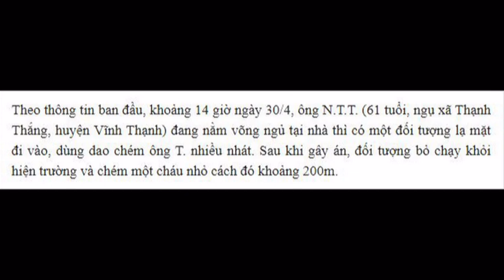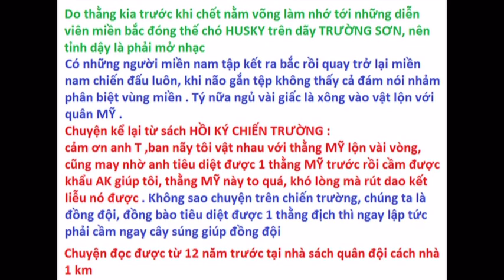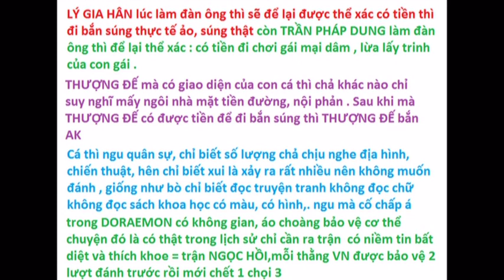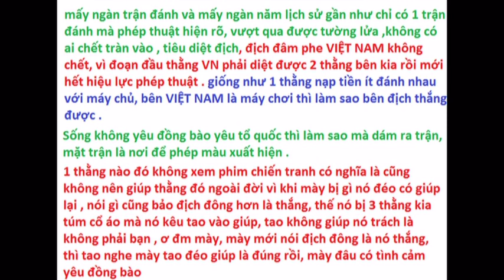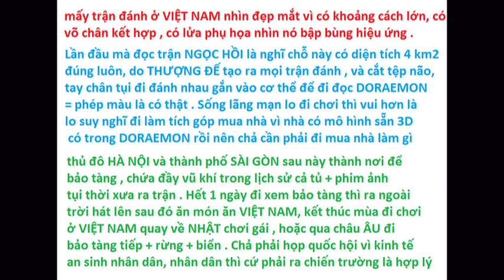Cùng mắc võng trên rừng Trường Sơn , HÀ NỘI sẽ là 1 siêu bảo tàng khổng lồ về hồi ký chiến trường